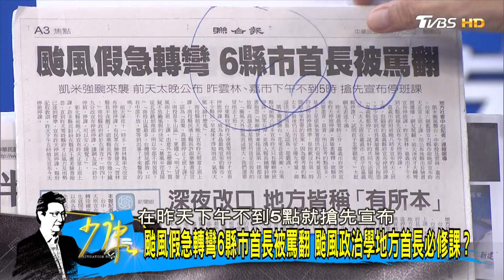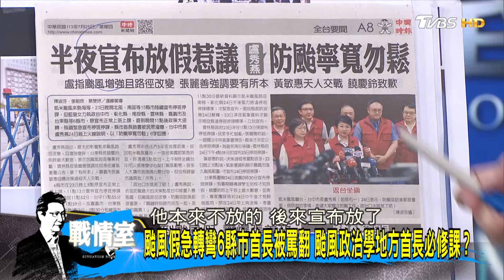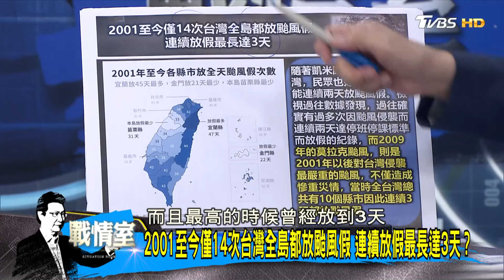吳德榮：致災豪雨正開始 凱米快閃離台中南部雨量警戒？ 少康戰情室 20240725